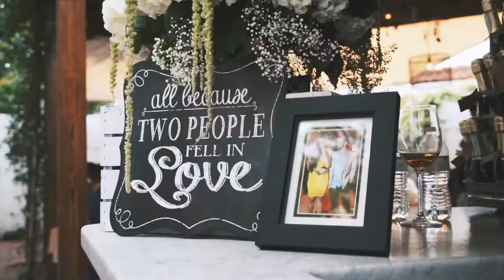Richter Wedding Trailer